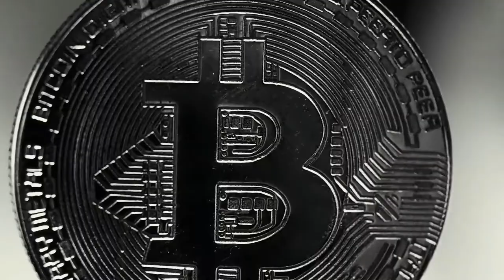Spinning Objects Satisfying Spinning objects Spinning ADHD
Compilation of different objects spinning.